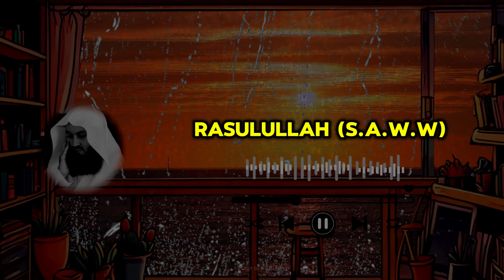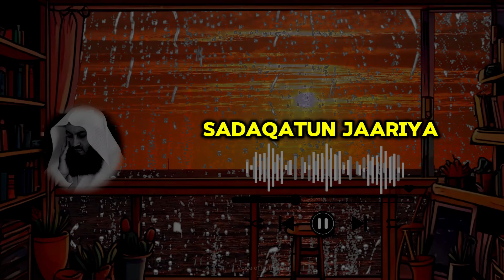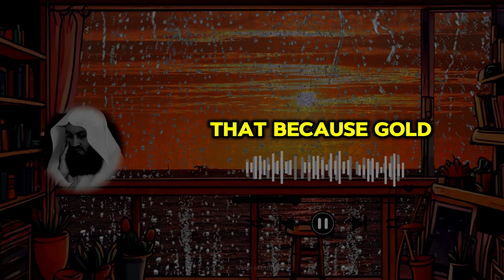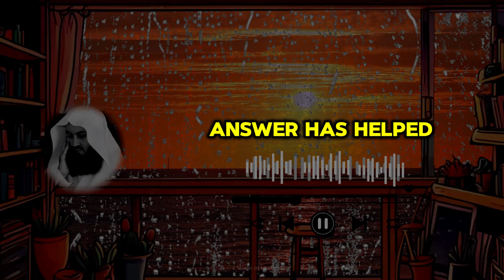What can we do for Dead Person? For 40 days Gatherings?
@Voice of truth Islam  @YouTube
keep supporting...

Muslim Islam Muhammad Prophet Hadheeth World Family "Mufthi menk" Qaseedah Nouman Khan Sunnah Shariah angels madeenah makkah duah eeman Islam Quran.